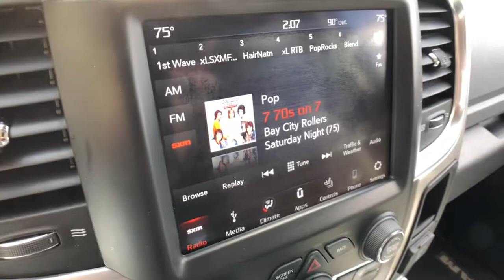2018 Ram 1500 Rochester Hills, Troy, Pontiac, Sterling Heights, Auburn Hills, MI 210411P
Delmonico Red Pearlcoat Used 2018 Ram 1500 available in Rochester Hills, Michigan at Rochester Hills CDJR. Servicing the Troy, Pontiac, Sterling Heights, Auburn Hills, MI area.
2018 Ram 1500 Big Horn - Stock#: 210411P - VIN#: 3C6RR7LG6JG250958

Certified - 2018 RAM 1500 BIG HORN **4WD**Bluetooth**Back-Up Camera**Bedliner**Front Heated Seating**brbrThis vehicle also includes Heated Steering Wheel, Push Start, Automatic Temperature, Radio Wheel Control, Satellite Radio, Keyless Entry, Auto Headlights, Hitch, Traction Control, Dual Zone Temperature Controls, and Power Driver SeatingbrbrCOMPLETE 100% OF YOUR PURCHASE ONLINE AND SCHEDULE PICK UP TODAY.